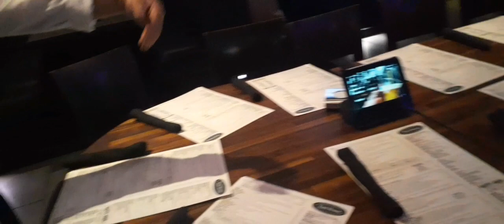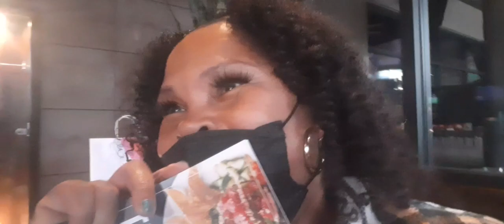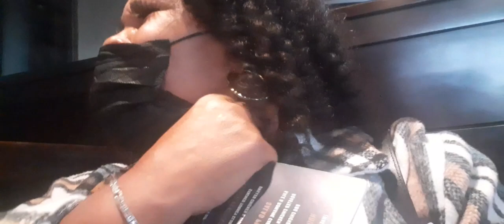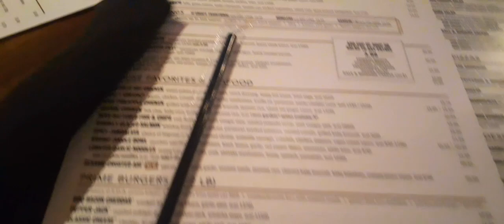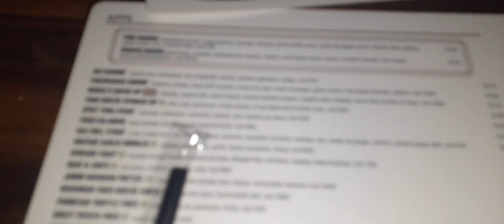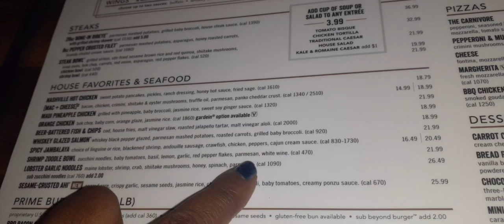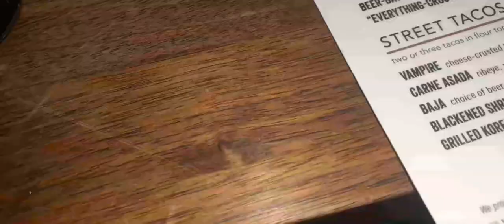Try On Haul / Granada Hills High School Reunions 91 /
Hello Uniques, Today  is the Granada Hills High School reunion 1991 I'm taking you with me to meet my old school friends I'm so excited

Musician: home for ChristmasMusic: white christmas
Musician: home for ChristmasMusic: o tannebaum
Musician: home for ChristmasMusic: christmas time is here
Musician: home for ChristmasMusic: have yourself a merry little christmas
Musician: LiQWYDMusic: I Got A Girl
Musician: Philip E MorrisMusic: Bullfest
Musician: Philip E MorrisMusic: Play It Sam
Musician: Philip E MorrisMusic: Sycamore Tree
Musician: Philip E MorrisMusic: All I Love